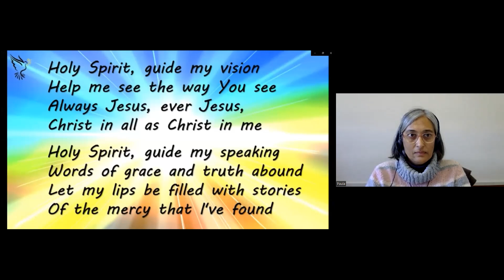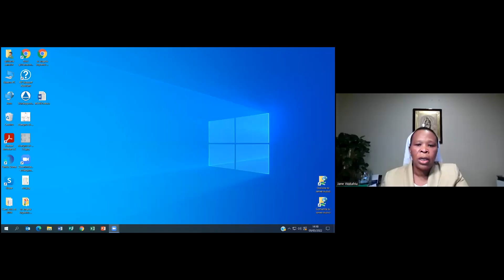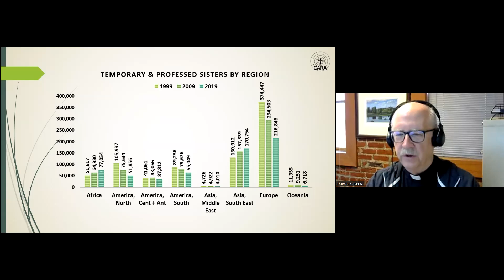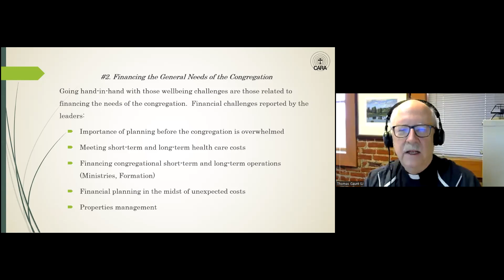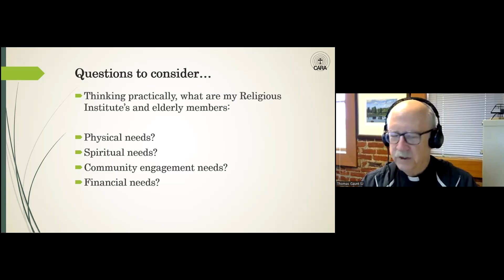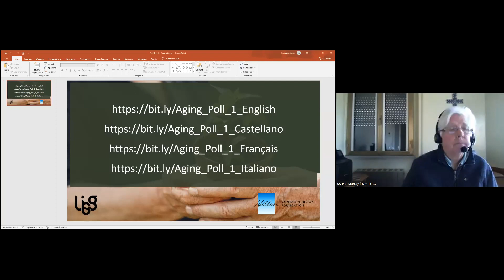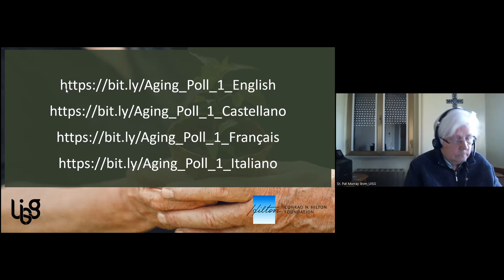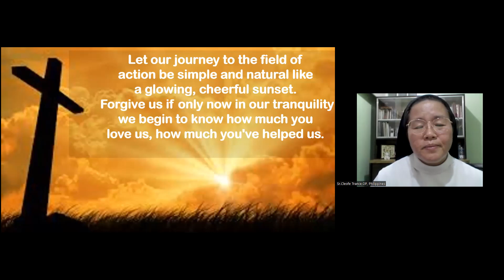Nuestras Hermanas, nuestro Futuro: La salud y el cuidado espiritual de las Hermanas Mayores